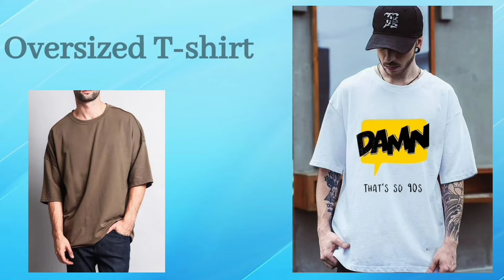18 Types of t-shirts for men with names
18 Types of t-shirts for men with names

In this video am sharing with you, different types of t-shirts for men with their names

What are the types of T-shirts men?
Types of t-shirts with names
Best t-shirts for men
Tee shirt
t-shirt
types of t shirts with name
types of t shirts for men with name
types of t shirts
shirt
shirts
shirt with name
Best oversized t-shirt
Best Graphic T-Shirt
Best fitting tshirt mens